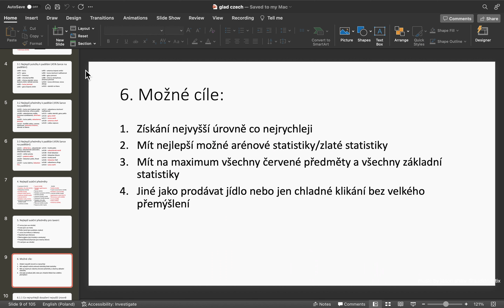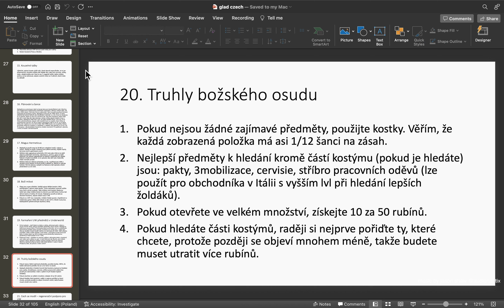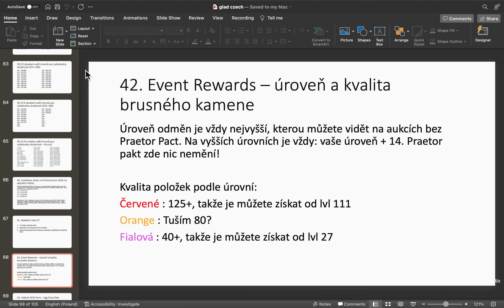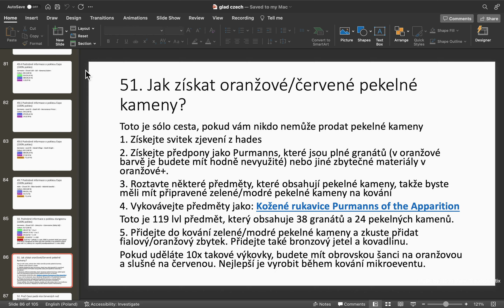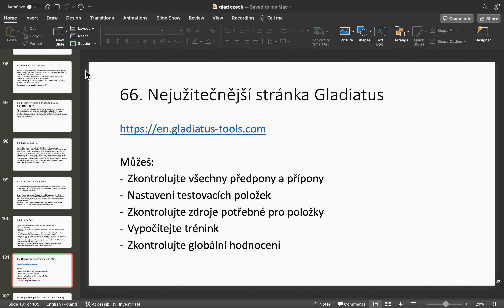Gladiatus Ultimate Tutorial in CZECH (Computer Translation)